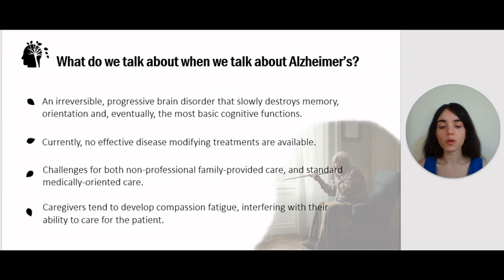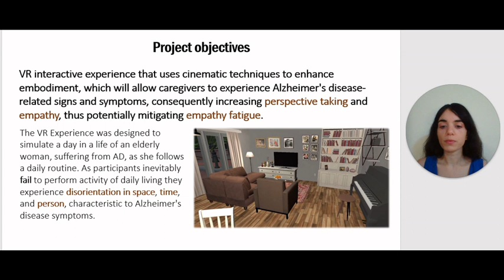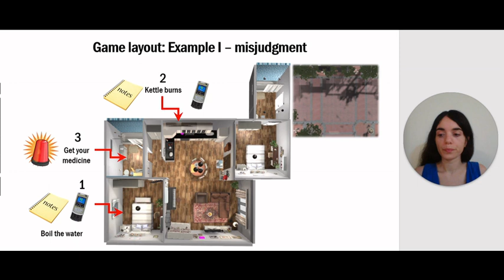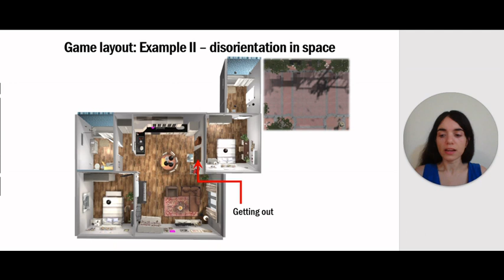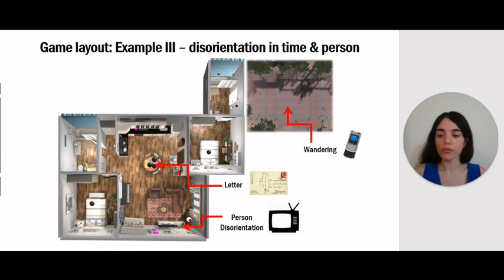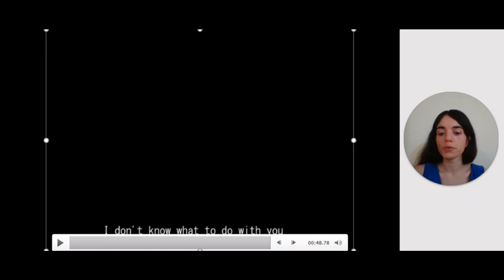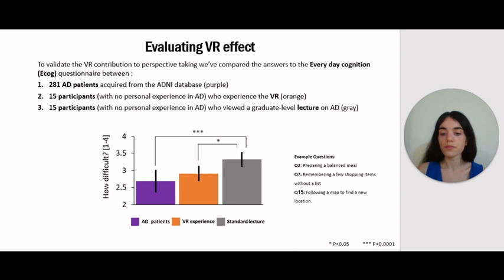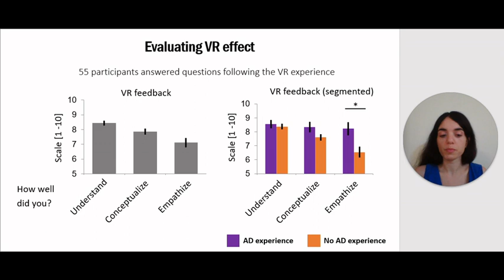1. Not all those who wander are lost: a VR experience of Alzheimer's disease (MET Conference Q&A)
1. Not all those who wander are lost: a virtual reality experience of Alzheimer's disease
Nofar Laor, Hadassah Academic College, Jerusalem;
Gregory Peters-Founshtein, Hadassah Hebrew University Medical Center, Jerusalem;
Prof. Yair Bartal, School of Computer Science & Engineering, Jerusalem, Israel.

As Alzheimer’s disease (AD) is increasingly gaining recognition as a health-and social-care priority, patients–caregivers relations gain special attention.  AD is a terminal neurodegenerative disease, and therefore AD patient’s welfare is highly dependent on informed and emphatic care. The primary caregivers are often the patient’s children and spouse, themselves struggling with their new responsibilities, as well as the cognitive changes undertaking the patients. Unable to make sense of the confusion and disorientation overtaking by AD patients, caregivers often experience “Compassion fatigue”, expressed as anger, depression, and apathy.

To address caregivers’ difficulty in providing informed and emphatic care we have designed a fully interactive and immersive virtual reality (VR) experience with the intention to simulate the experience of disorientation in AD. In VR participants embody an elderly AD patient, as she attempts to perform simple, everyday tasks. The unfolding narrative exposes the different signs and symptoms that patients go through, creating an experience that's intent on provoking disorientation in space, time and person in a manner true to AD pathology.

The VR experience was jointly developed by clinicians, animators, and designers, focusing on disorientation in the domains of space, time, and person. An experimental evaluation of this experience revealed a high level of agreement between subjective complaints by VR participants and AD patients, as well as higher emotional effect in participants personally familiar with AD - jointly attesting to the potential to mitigate the effects of compassion fatigue using VR.

MET Conference is part of the project Developing a Methodology of Therapy Through Theatre with an Effect at the Neurochemical and Neurocognitive Levels, co-financed by the European Regional Development Fund (ERDF) through Competitiveness Operational  Programme  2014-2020,  SMIS code 106688 and implemented by UNATC “I.L. Caragiale”, CINETic Centre, LDCAPEI LAB.

The content of this study does not reflect the official opinion of the European Union or the Romanian Government.